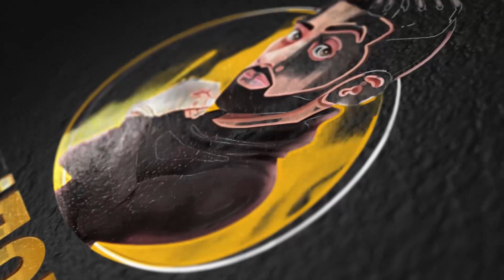ايفان الرهيب - مؤسس روسيا القيصريه بالمدابح الوحشيه - اسمع مني